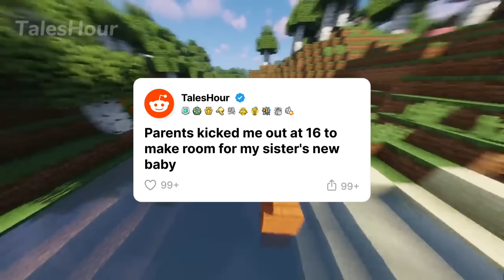Parents Got Their Karma